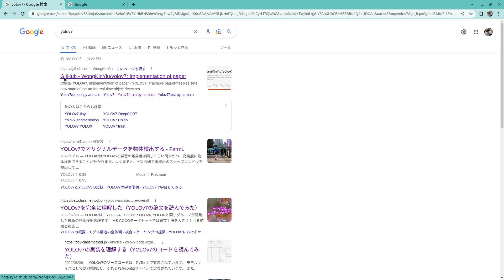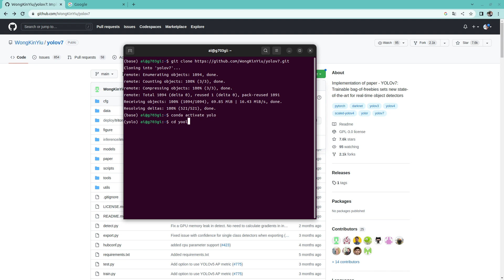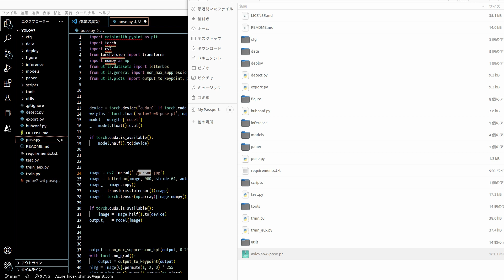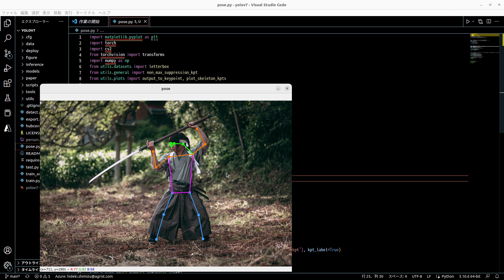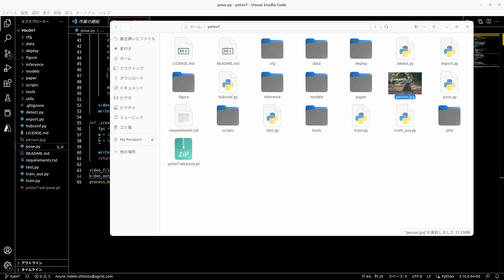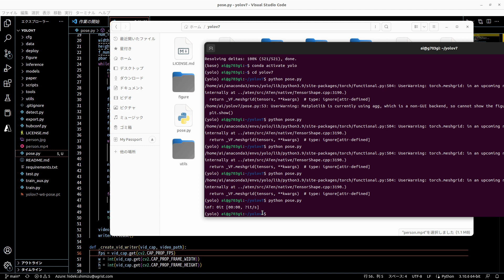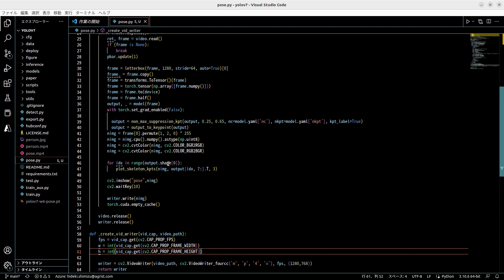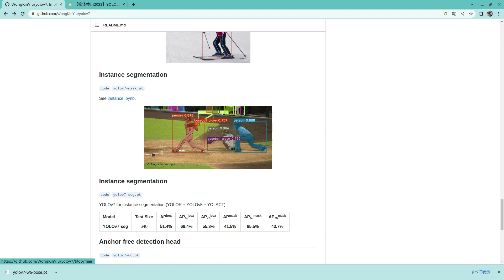YOLO v7 POSE estimation Pytorch Tutorial / YOLOv7で骨格検出を画像・動画・WEBカメラで実行する方法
YOLOv7を使って簡単に骨格検出を動かす方法を紹介します。画像で実行する方法だけでなく、動画やWEBカメラからでも簡単に動かす方法を紹介しています。骨格検出の入門動画としてもご視聴できます。

チャプター
0:00   イントロ
0:40   yoloリポジトリ準備
3:22   画像から姿勢骨格検出
8:33   動画から姿勢骨格検出
15:29 Webカメラからの姿勢骨格検出

開発のご依頼も承ります。気軽にお声がけください。